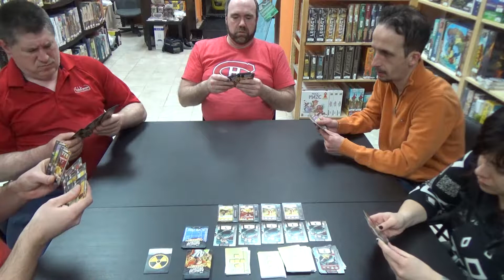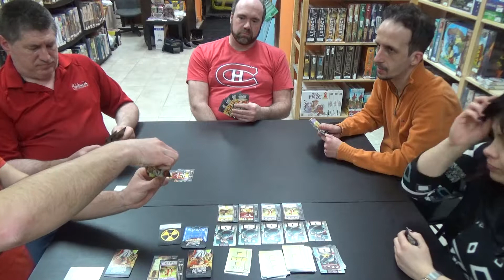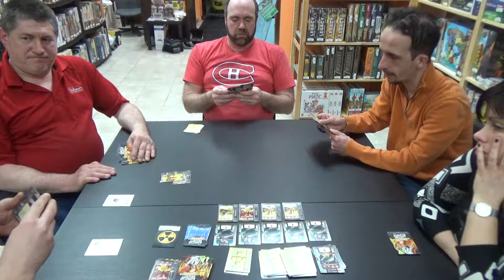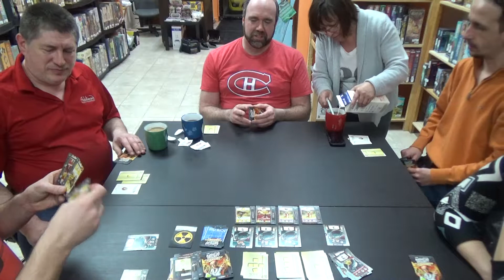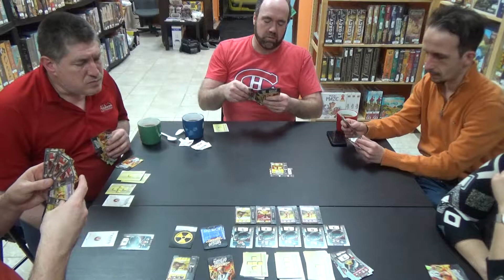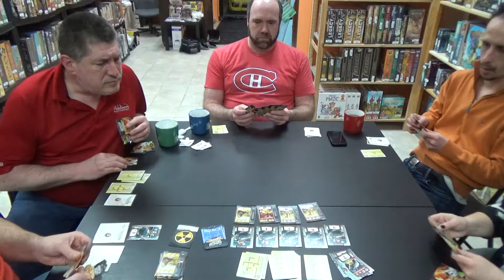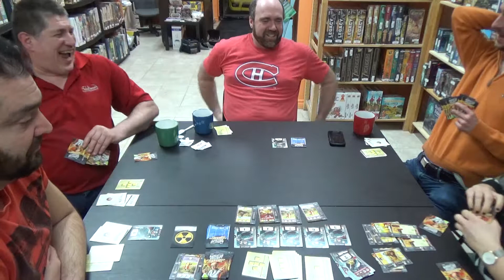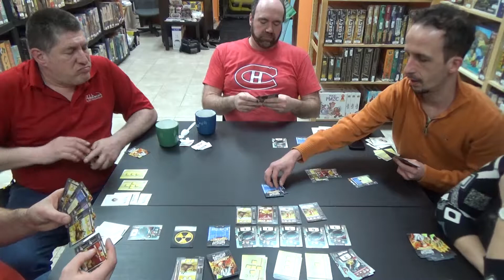Manhattan projet chain Initiation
Manhattan projet chain l'initiation chez Ludold

6620 Boulevard des Galeries-d'Anjou, Anjou, QC H1M